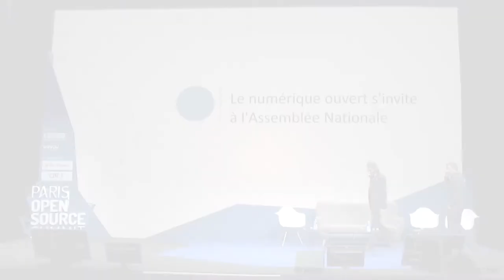Intervention de Cédric VILLANI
Cédric VILLANI, Député, Mathématicien, Professeur de l'Université de Lyon, Directeur de l'Institut Poincaré